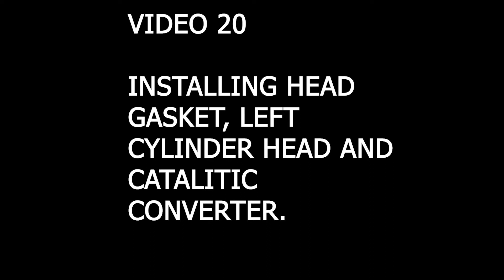Nissan Frontier VG33 engine rebuild part 20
These videos exist for reference only.  This  clip is not instructional in any way. Be careful when working on vehicles, i bear no responsibility for your actions. I have to break these videos up because youtube policy, dont blame me.